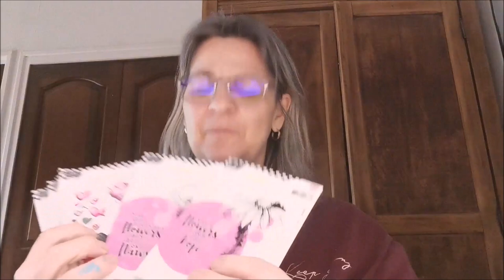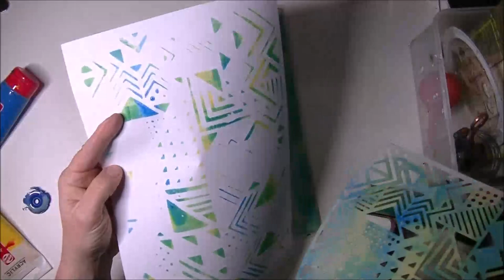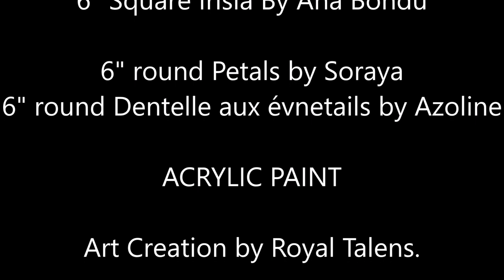Give peace a chance with Gel Press and Carabelle Studio part one by Ana Bondu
This month I am highlighting the brand Carabelle Studio, one of our long-time partners with whom we have even created starter kits.
And who better than @AnaBonduMixedMedia  to tell us about this French mixed-media manufacturer since our French ambassador has also been an ambassador for Carabelle Studio since its creation.
Here she presents a range of products from the range that can be perfectly combined with Gel Printing.

We remind you that Ana's videos are commented in French but that subtitles are available in almost twenty languages.

11 X 9 plate for Ranger.

OTHER PRODUCTS USED:

CARABELLE STUDIO

Stencils :
A4 Composition avec des triangles
A4 Ray of light by Soraya Hamming
A4 Point by Alexi

6" round Kaleidoscop #2 by Birgit
6" round Soap Bubbles by Alexi

ART PRINTING TEXTURES

6" Square Flower clusters by Kate Crane
6" Square Ombrelles by Azoline
6" Square Irisia By Ana Bondu

6" round Petals by Soraya
6" round Dentelle aux évnetails by Azoline

ACRYLIC PAINT

Art Creation by Royal Talens.